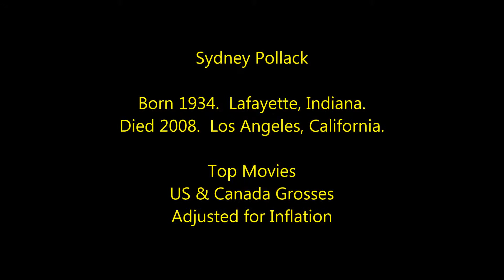Sydney Pollack - Highest Grossing Movies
Box Office countdown to Sydney Pollack's biggest film hits.
Film Director.
US & Canada Grosses Adjusted for Inflation 2015